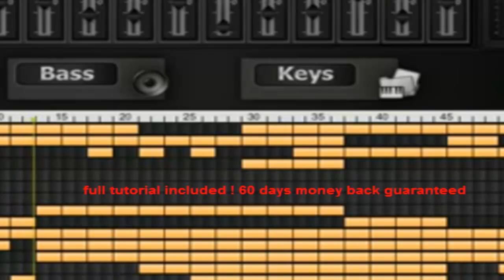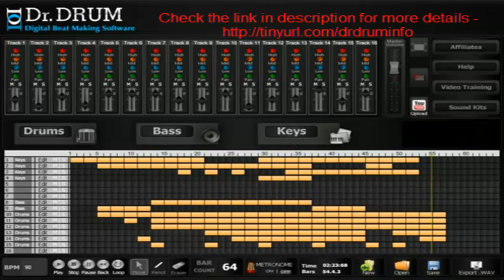Rap Beats 2012 Create Using Dr Drum Beat Making Software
- Check out the best beat maker software for Mac and PC.Easily create your own beats with the best beat making software. Easy to use and produce very high quality music and beats.Create your own music and beats now.